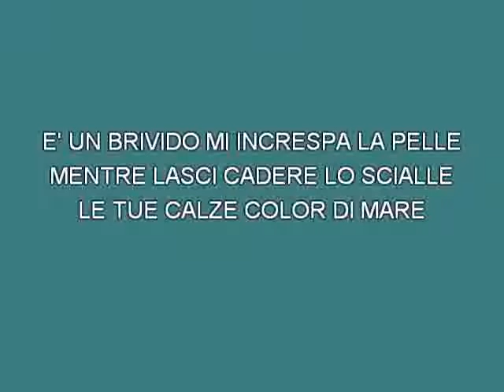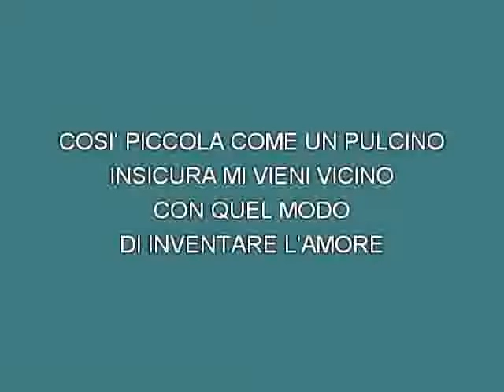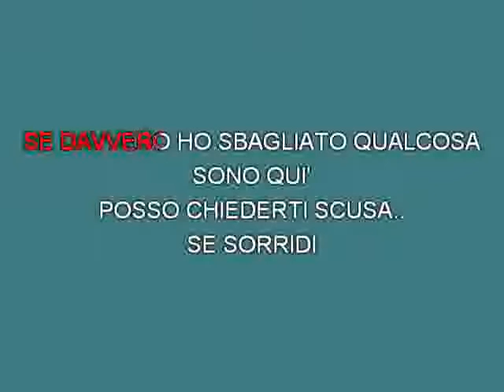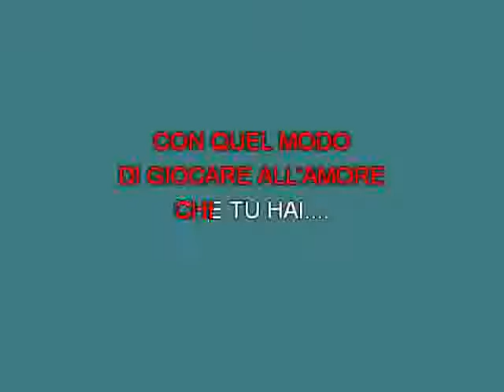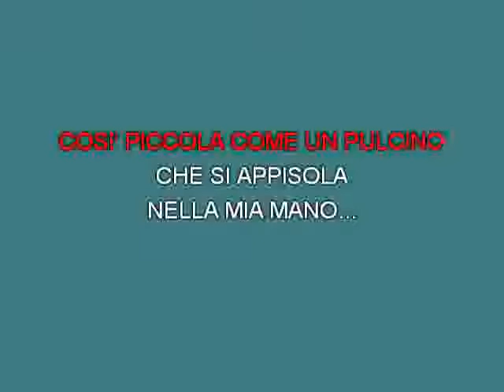Roberto Soffici All'improvviso l'incoscienza [karaoke] [karaoke]